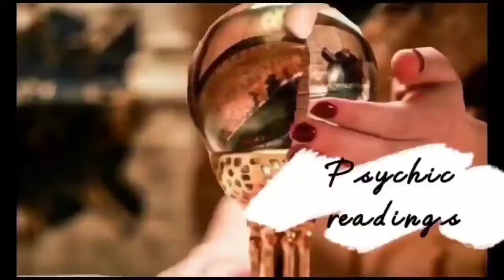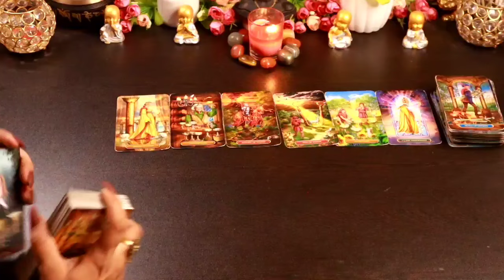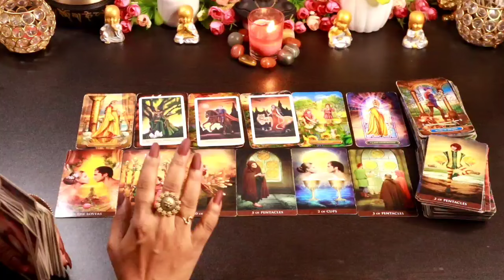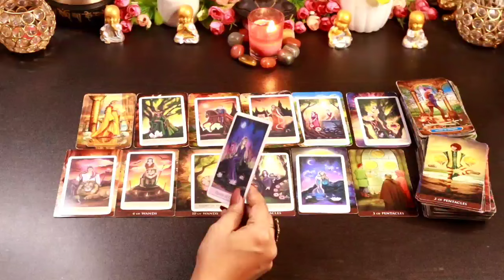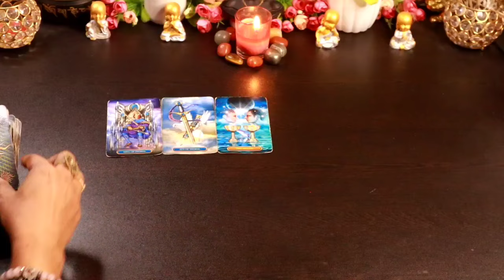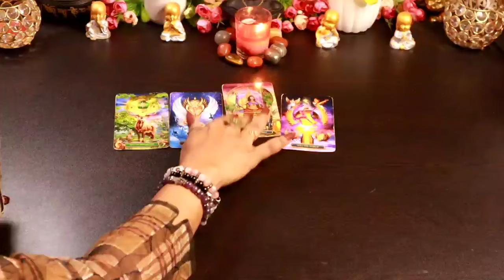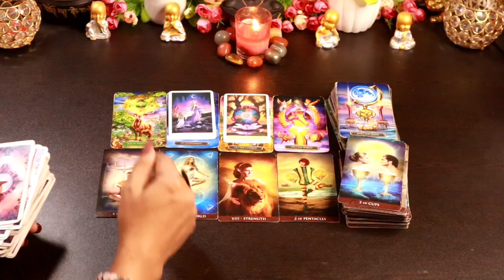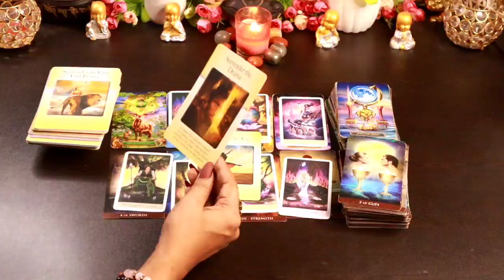♒ कुंभ राशि Aquarius (SEP 16th TO 30th)| YOU VS THEM FEELINGS AND ACTION#कुंभराशि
Zodiac Signs According to Date Of Birth-

⭐मेष Aries♈- (March 21- April 19)
⭐वृषभ Taurus♉ - (April 20 - May 20)
⭐मिथुन Gemini♊ - (May 21- June 20)
⭐कर्क cancer♋ - (June 21 - july 22)
⭐सिंह Leo♌ - ( July 23 - August 22)
⭐कन्या Virgo♍ - ( August 23 - September 22)
⭐ तुला Libra♎ - ( September 23 - October 22)
⭐वृक्शिक Scorpio♏ - ( October 23 - November 21)
⭐धनु Sagittarius♐ -(November 22 - December 21)
⭐मकर Capricorn♑ -(December 22 - January 19)
⭐ कुंभ Aquarius♒ - ( January 20 - February 18)
⭐मीन Pisces♓ - ( February 19 - March 20)

This is Shree.I am back here with another reading timeless ,collective tarot card reading to see the Divine Blessings in your personal and professional life..This videos will help you to know about what is written in your destiny,which blessings are coming for you in August 2024 .what divine want you to do for your highest good.We will also check what universe and Angel's are bringing for  your personal life and professional life.

Thanks
Shree

THANKS
SHREE

messages#pickacardreadings#theirnextmove#lovereading#tarotwithshree111#india#pakistan#allsigns#divineconnection#divinemasculine#divinefeminine#divine#masculine#feminine#souljourney#soulconnection#divineguidance#next24hours#next36hours#next48hours#nextfewhours#divine#universe#finance#marriedlife#menifestation#union#oracletarotcard#tarotwithshree111#hinditarot#currentfeelings#truefeeling#candlewax#cardoftheday#youvsthem#theircurrentfeeling#nocontact#nextaction#collectivereadings#lovereadings#currentenergy#futureprediction#angel'guidance#timeleaareading#channeled#moon#moonlight#wheeloffortune#Fortune#thedivinetarot#divine#spirituallove1111#tarotlovereading#tarotlover111#jaimadaan#Lotusreikispiritualhealer#technical#iheal#hindi#hindisong#hinditatot#hinditarotreading#remedies#totka#solution#guidance#personalgrowth#persononyourmind#tarot#theircurrentfeelings#nittygrittywithdrneetikaushik#puja#aries#taurus#gemini#cancer#leo#virgo#libra#soulmate#scorpio#sagittarius#capricorn#aquarius#pisces#all#allsigns#love#lovetarot#